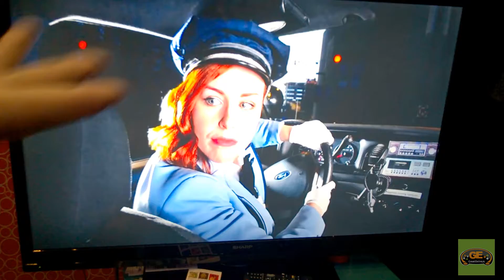GameEnthus @ Pax East 2014 Roundabout Interview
Aaron interviews Dan Teasdale from No Goblin about a game featuring a constantly spinning limousine, Roundabout.